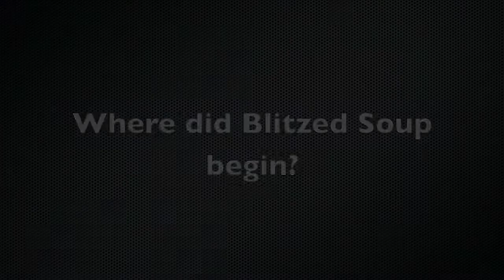Blitzed Soup on the road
Simon is interviewed in the back of a taxi about Blitzed Soup